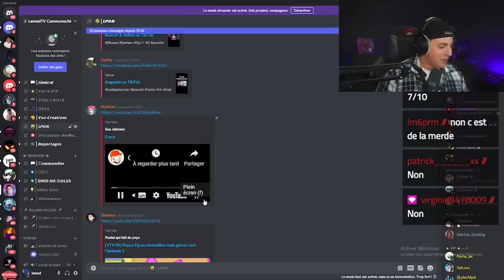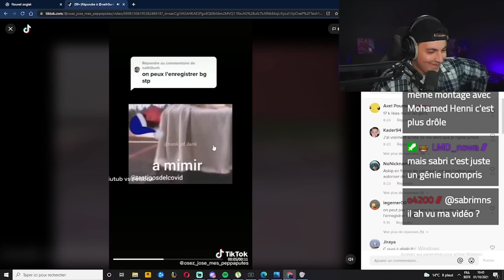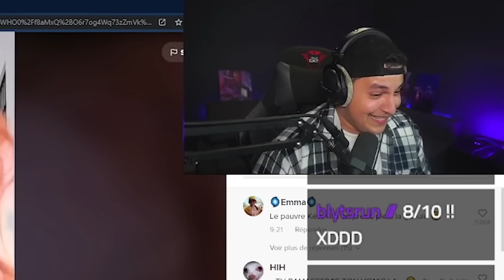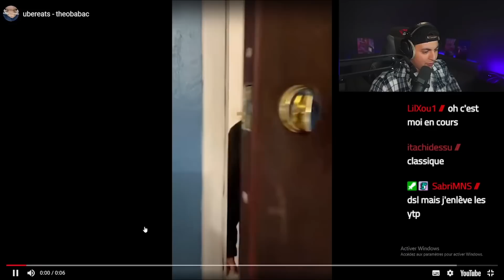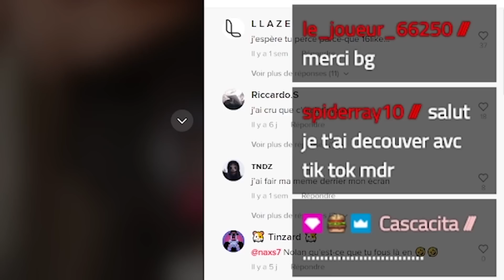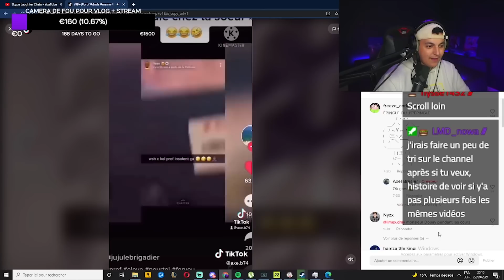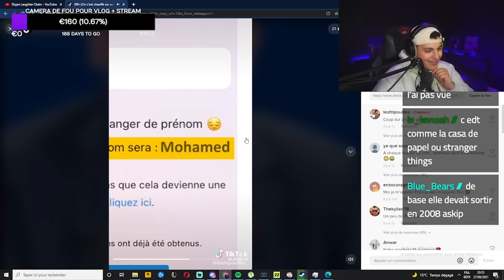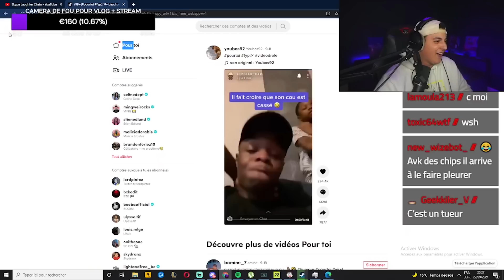DES VIDEOS QUI VONT VOUS FOUDROYEZ DE RIRE ( ESSAIE DE NE PAS RIRE )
Dans cette vidéo, le tchat sur twitch m'ont proposé plusieurs vidéos sur mon discord. Durant le live j'ai décidé de ne pas rire.. Mais évidemment ça a été très dur pour moi..